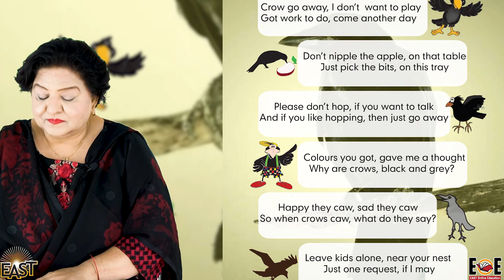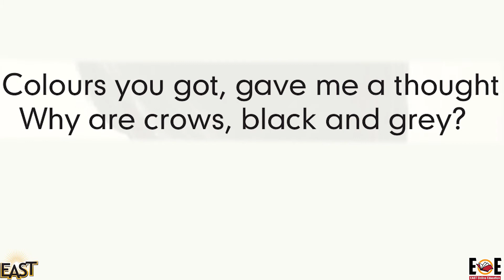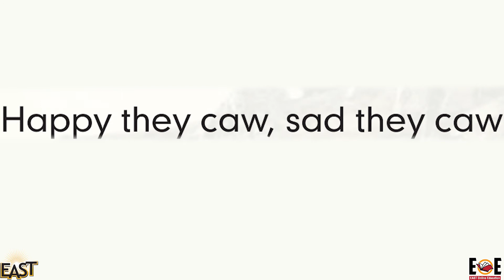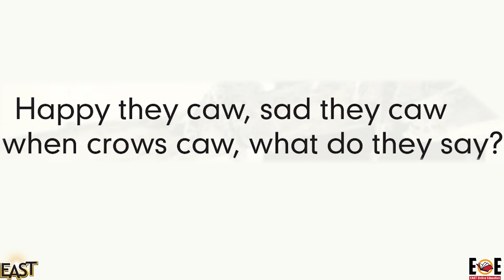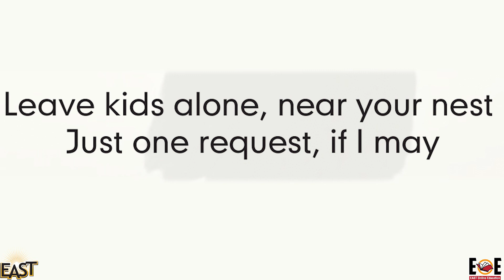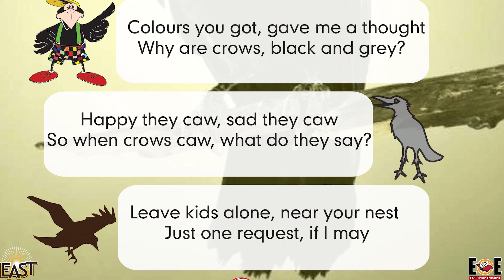Class 1 School Day 114 English Chapter 08 Day 04